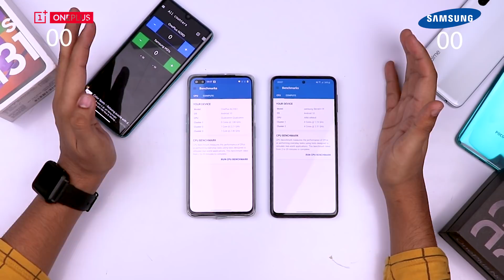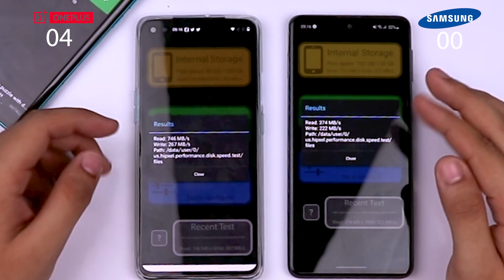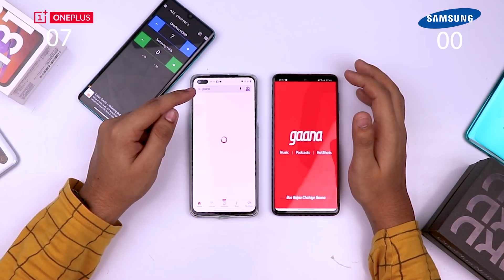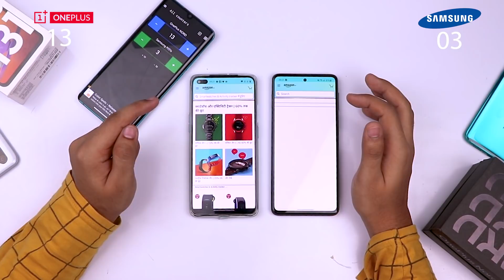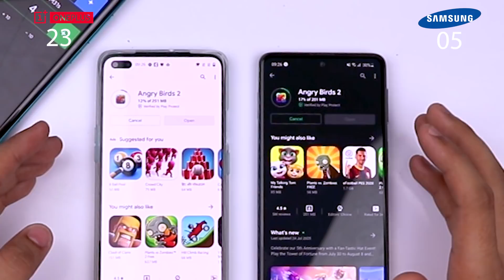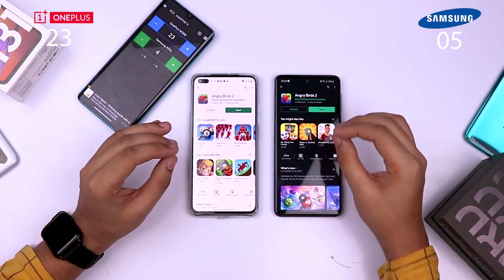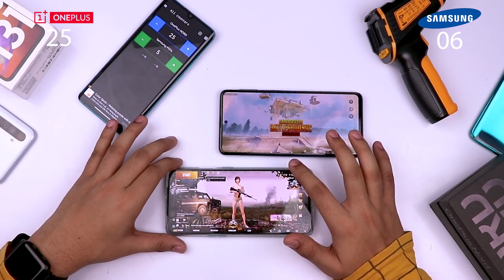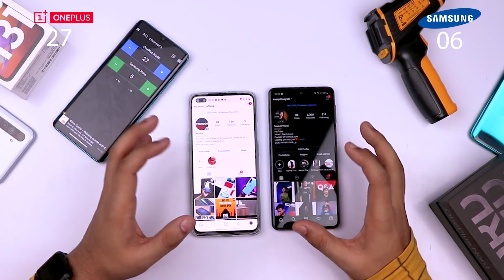OnePlus NORD Vs Samsung M31s Speed Test : Kuch Kehney ko Nahi Bacha 😒😡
Audience ke demand pe haazir hai Speed Test between Samsung M31s vs OnePlus NORD. Full Comparison video in 2 Days!!!

Samsung M31s
OnePlus NORD

Since lots of you asked for What Gears I Use in my YouTube Videos:

My PC:
8GB DD4 RAM
Graphics card
1TB HDD
450W Power Supply
500GB SSD